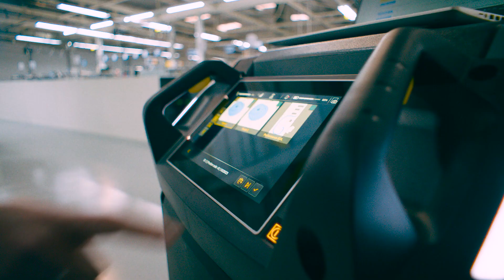Karcher Employer Branding Global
We are the Kärchers. Wanna WOW with us? This is the motto of our new Employer Branding Campaign. A WOW ignites a spark in you, a WOW tickles a sudden rush of endorphines and floods your cells with ease.

Kami adalah Kärchers. Mahu WOW dengan kami? Inilah cogan kata Kempen Penjenamaan Majikan baru kami. WOW menyalakan percikan api di dalam diri anda, WOW menggelitik endorfin secara tiba-tiba dan membanjiri sel anda dengan mudah.